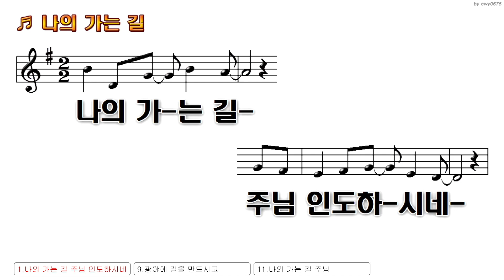[주일예배] 하나님의 사랑을 나누는 교회(요일 4:7-13) / 송민호 목사 / 240114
남서울밀알교회
[주일예배] 24-114
하나님의 사랑을 나누는 교회(요일 4:7-13)
송민호 목사